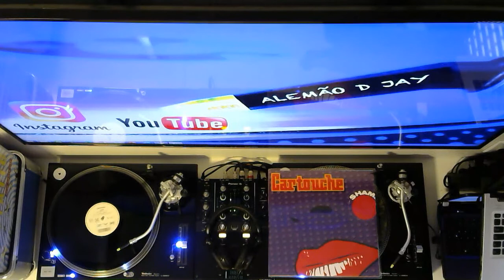Cartouche - SHAME (ClubDub Mix) 5:11 SINGLE 12"